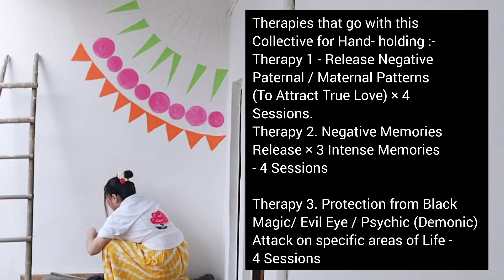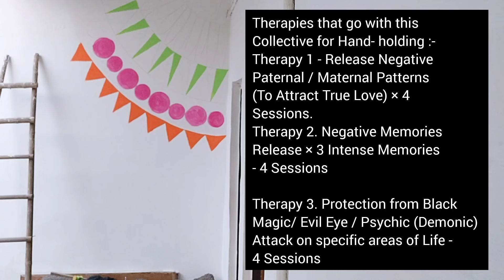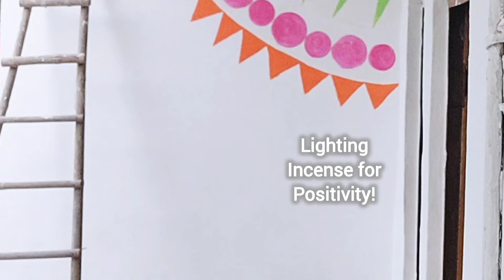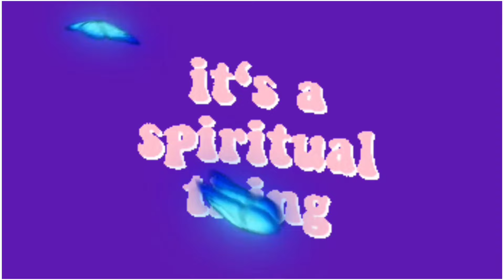Karma is Teaching Them Lessons they learning for Hurting You as You Watch| You're Getting Your Gifts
☀️ PERSONAL SESSIONS 🌕

1. Tarot + Intuitive Energy Reading Session
2. Twinflame Astrology Reading - 150$ (Complete Birth Details with Location+ Time and DOB) 🪽

This One is for Everyone i.e. Single (By Choice or By Option Given) Married, Divorced, Single Parent, Any Sexuality. Whether You Think You Met Your Twinflame Or Not doesn't matter. Whether You are in Physical Separation or Living Under the Same Roof doesn't matter. These Sessions are Designed to Teach How to Cultivate True Love in Your Life. Learn to Drink The Nector of Love on Your Own First because Your Twinflame Is Simply Your Mirror. IT'S ALL ABOUT LOVE -  4 Sessions - 1000$ ( If You Repeat this extremely Enjoyable Course then get 10% Discount on the 2nd One and If You Book 2 of them together (8 Sessions) get 10% off on Total Amount. ❤️❤️❤️

OneLove ✨ & Peace-Out 🌷